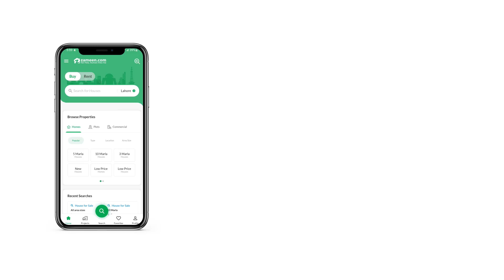1 KANAL RESIDENTIAL PLOT FOR SALE IN FAZAIA HOUSING SCHEME LAHORE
FAZAIA PHASE 1 KANAL PLOT FOR SALE PRIME LOACATION ALL FAISILITY AVALABLE
All the routine facilities are at a close reach from the Residential Plots in Fazaia Housing Scheme Phase 1. If you want to buy this property, then please consider booking it quickly - because our offers (you should know) are as liquid as they come! 4500 Square Feet properties are best for investment as well as living purposes. Here is a property that falls in an ideal price range of Rs. 25,500,000 and offers all the desirable amenities. Located ideally on the Fazaia Housing Scheme Phase 1, you know this property will always be high in demand. Moving to Lahore? We have a perfect option for you.